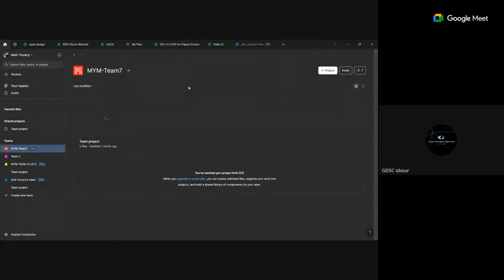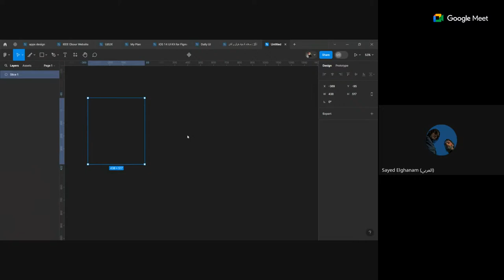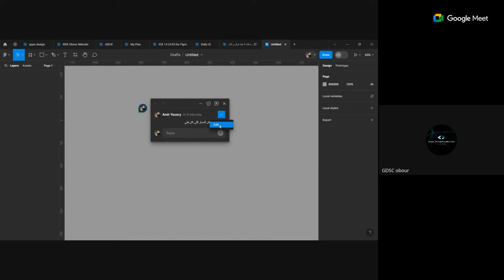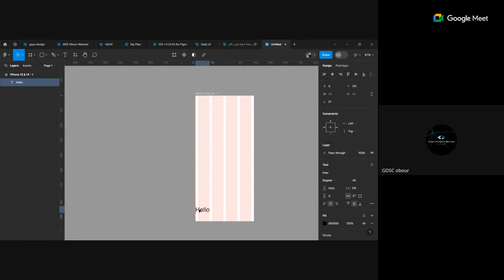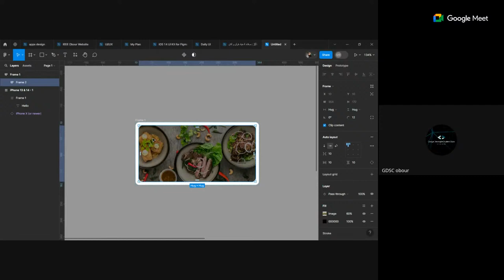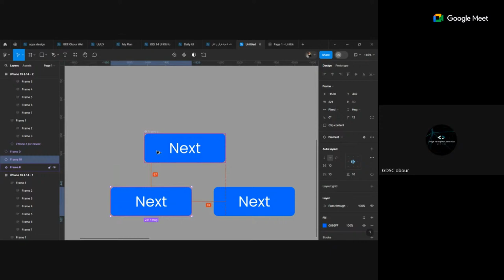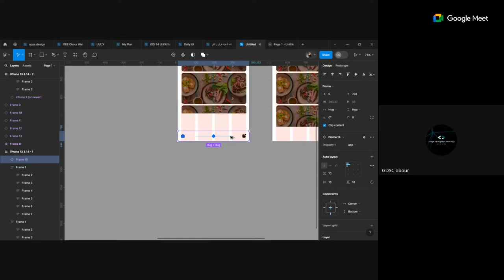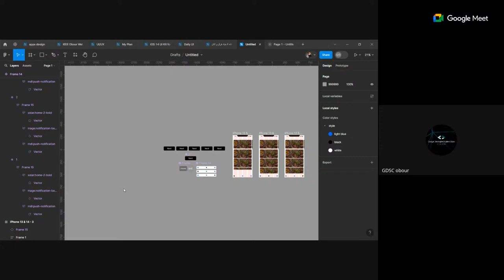UI UX Workshop ( UI Figma )